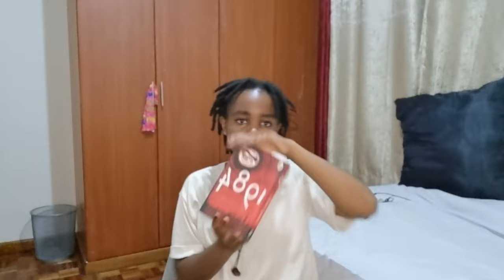week in the life of a FORM FOUR LEAVER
Try out youtube recipes with me and take a three hour road trip to Kitui in my new video!

Hey everyone! Right now I'm watching that Obama documentary on Netflix while I wait for the video to upload. I didn't post last week cause too much was happening so I really want to promise weekly uploads but I cant cause this transition period is well. well there's just a lot of changes that I'm trying to navigate but hey that's life right?
Anyway enjoy my videos and hope that I dont procrastinate on filming again :)